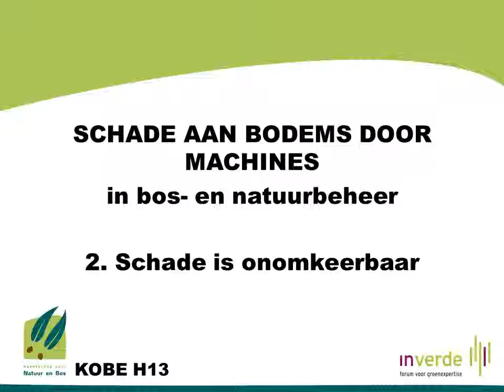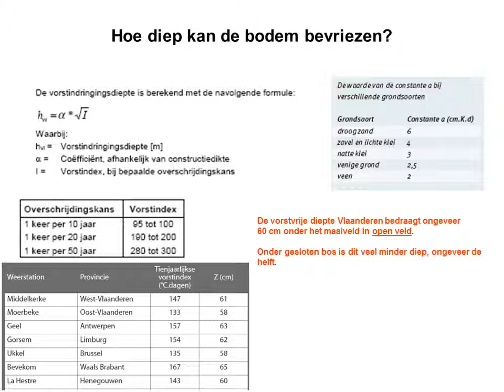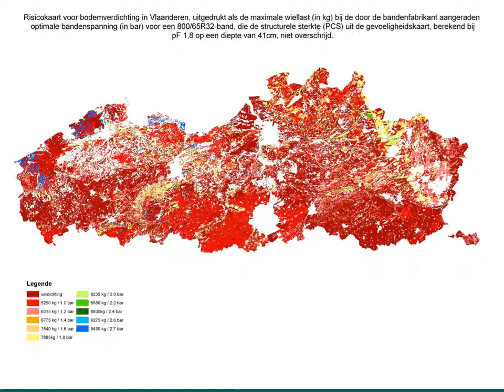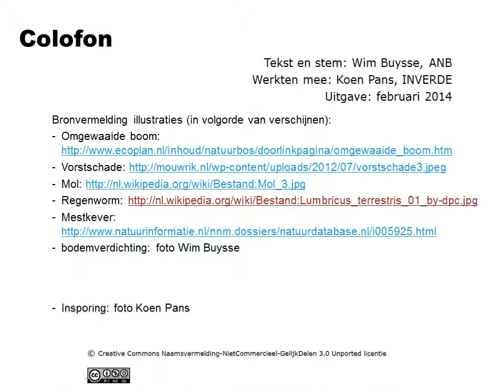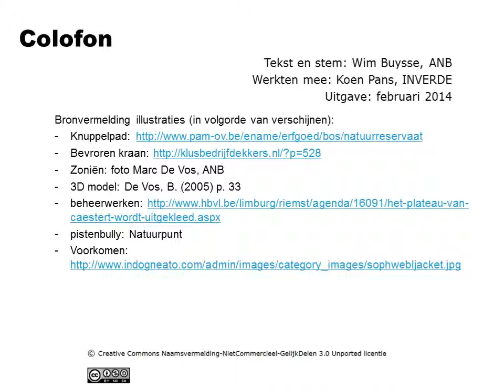Bodems en machines 2 - schade is onomkeerbaar